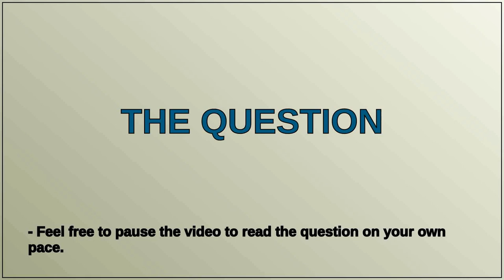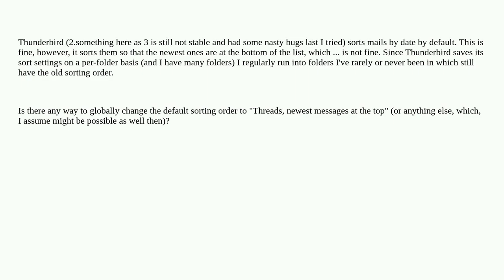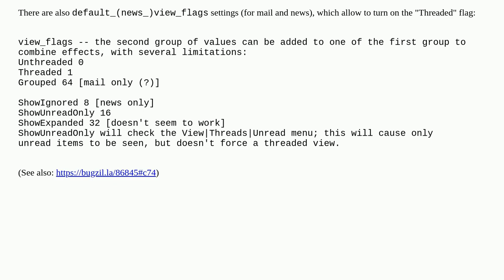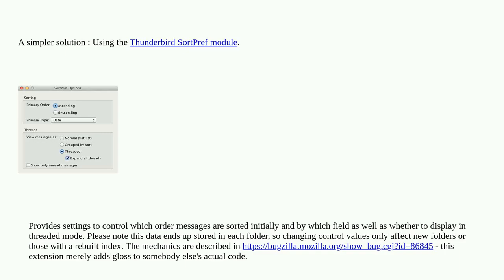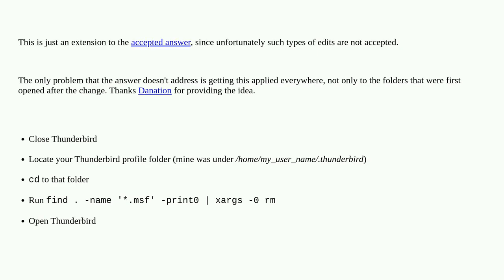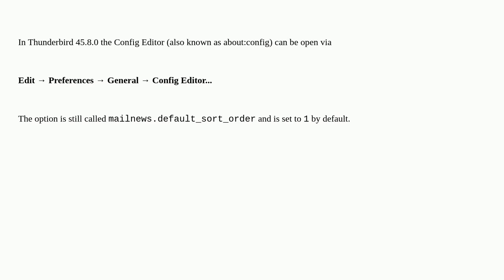Change the default sorting order in Thunderbird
A special thanks goes out to the community

  thunderbird